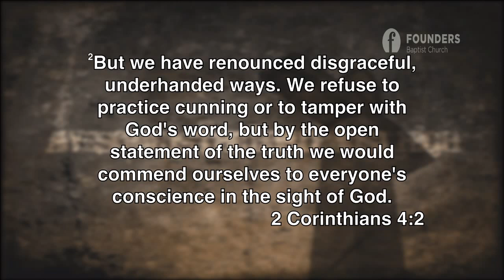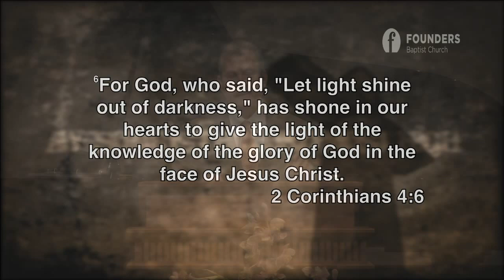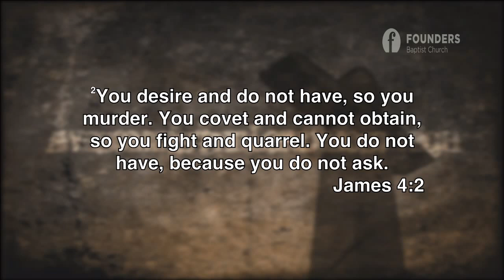Racial Unity and the Sufficiency of Scripture - Richard Caldwell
Speaking the Truth In Love Conference 2017
One New Man: Racial Reconciliation and the Church

General Session I - Richard Caldwell

Richard Caldwell is Pastor-Teacher of Founders Baptist Church, where he has served since 1998.  His passion and gifting lies in the area of verse-by-verse exposition of the Bible.  He teaches at the Houston campus of The Expositors Seminary, and is the author of two books, including "Pastoral Preaching" (Rainer).